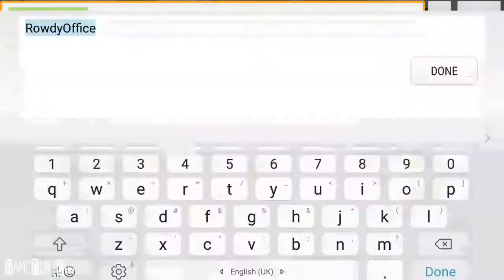DreamWorks Universe of Legends (PART 1 - Rainforest) iOS/Android Gameplay Video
Your favorite DreamWorks Heroes (& Villains!) from Kung Fu Panda, How to Train Your Dragon, Shrek, Penguins of Madagascar, Croods & more are united in a brand new mobile game!

~ Special thanks to # for this Awesome Game ~